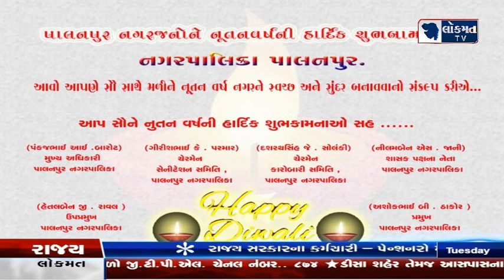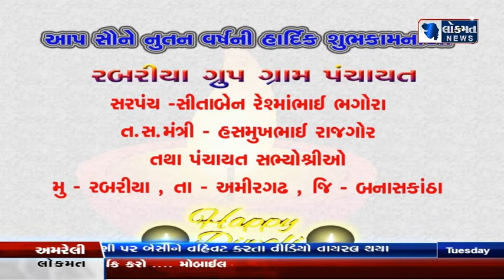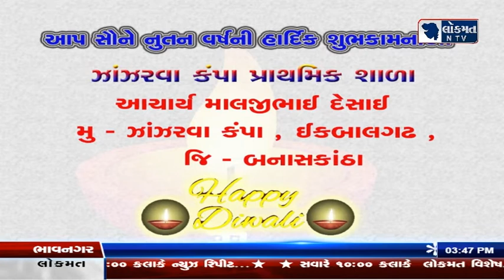LOKMAT NEWS DIWALI & HAPPY NEW YEAR SUBHECHA PART 01